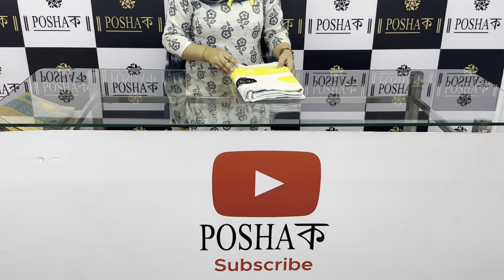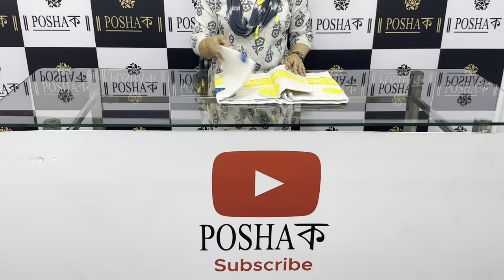Handwoven cotton kesapaat mekhela sador with side pari and blouse piece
CHECK DESCRIPTION👇🏻👇🏻👇🏻👇🏻👇🏻
You can visit our showroom at-

(1) GUWAHATI CLUB

Poshak Handloom
GNB Road, Ambari
Burah Masjid Complex,
Opp. Wintrobe Hospital,
Guwahati. ASSAM.

(2) FANCY BAZAR

Poshak Wholesale
SRCB Road (Textile Road),
Near Chai Gali
Choudhury Market,
Opposite Bajaj Market,
Fancy Bazaar,
Guwahati,

                       / poshak.officiall

                       / _poshak_officia.  . / poshakhandloom_official

ENQUIRY TIMING FROM 10:00am TO 08:00pm..

EVERYTHING AT WHOLESALE PRICE

MEKHELA SADOR
SIDE PARI
BLOUSE WITH PARI

• UN-Stitched Sador.
• UN-Stitched Mekhela.
• Blouse Piece.
• 6 Stripes Pari

“It’s all about ASSAM” We deal in ASSAMESE TRADITIONAL/CULTURAL DRESS, “MEKHELA SADOR”. MEKHELA SADOR is a traditional and cultural dress worn by the women of ASSAM. It consists of three different pieces of cloths, which are-

 • SADOR (It is draped on top half of the body).
 • MEKHELA (It is worn on bottom half of the body).
 • BLOUSE

Too Buy, Kindly Take a Screenshot and Send it on Our Whatsapp- 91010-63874/